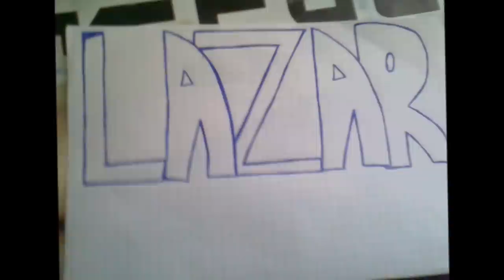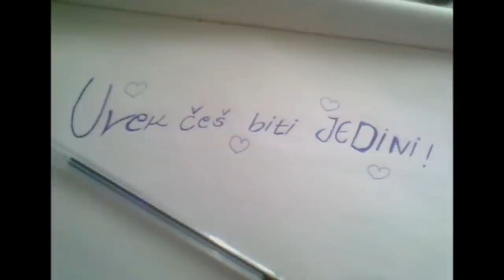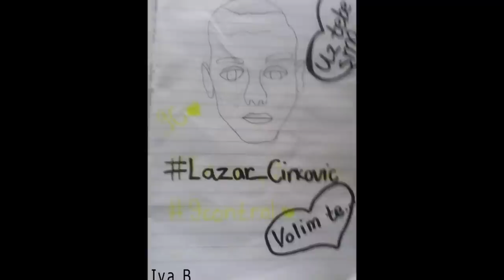Samo za Lazar